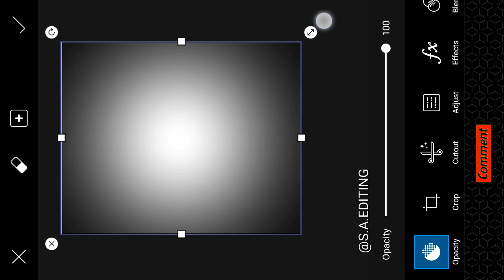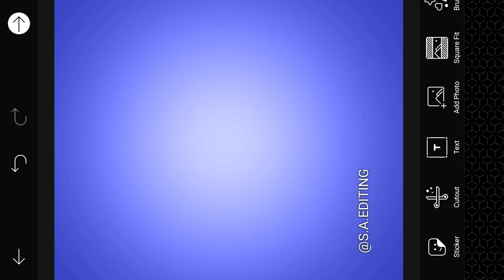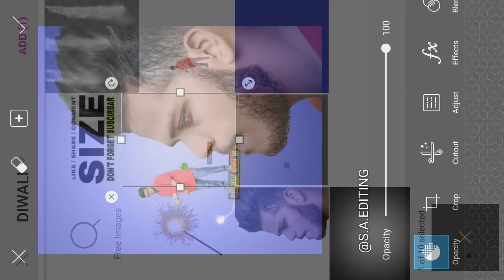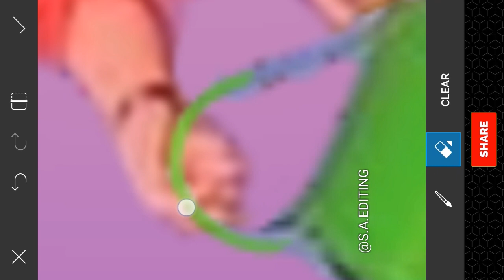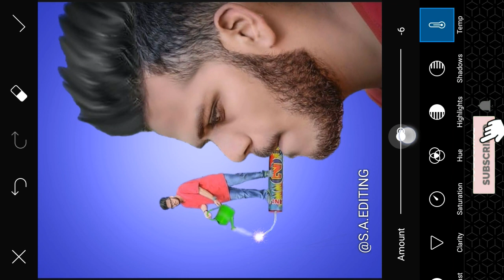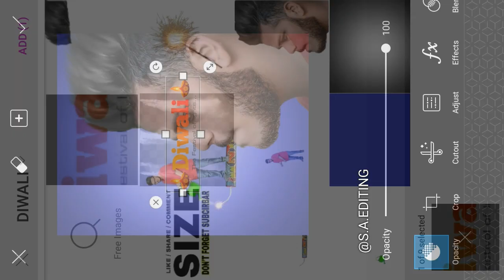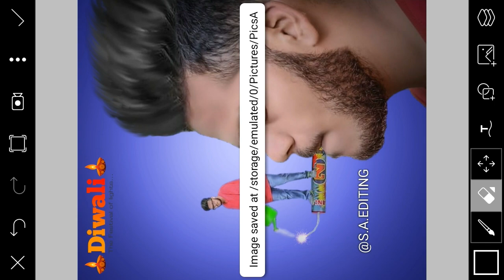Diwali photo editing tutorial | Deepawali special editing | PicsArt tutorial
Hey friend today  i am showing Diwali photo editing tutorial 🔥 Deepawali special editing 💥 PicsArt tutorial

All photo and PNG download link